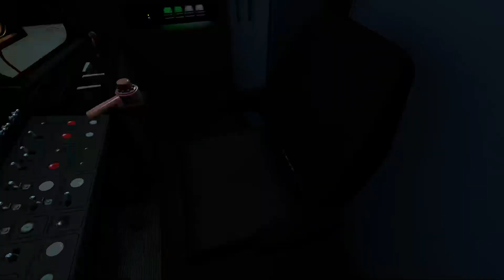ЛЮБЛИНО - ДМИТРОВСКАЯ ЛИНИЯ НА ТИСУ МЕТРОСТРОЙ / LUBLINO - DMITROVSKAYA LINE TO TISU METROSTROY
ENGLISH VERSION

Помочь каналу финансово/Help the channel financially:
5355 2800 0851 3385